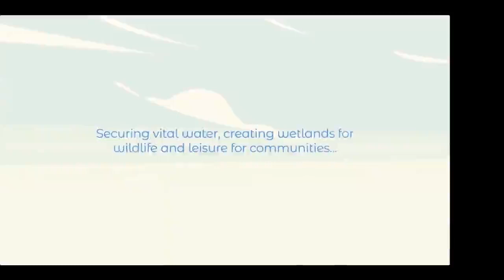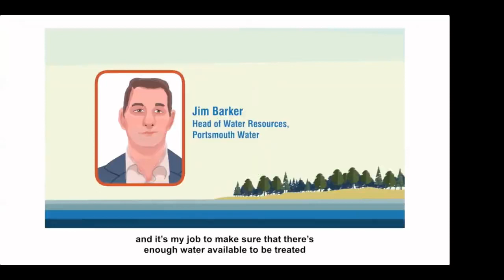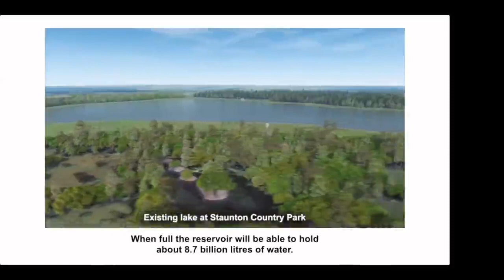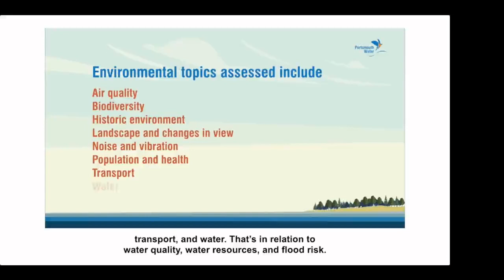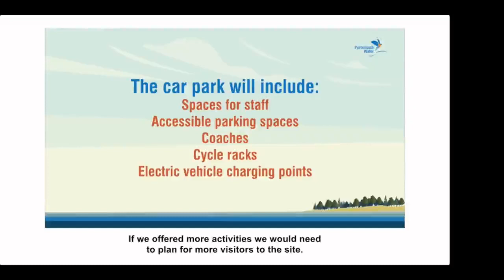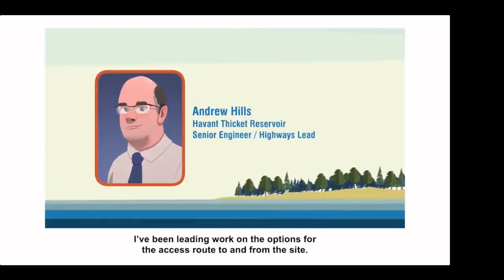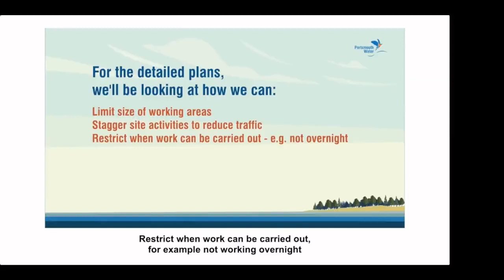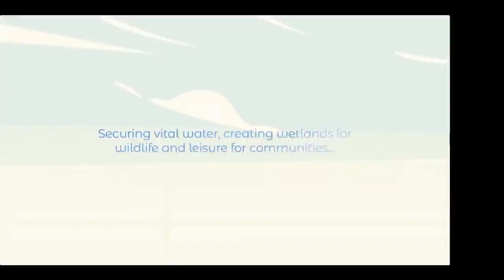Havant Thicket Reservoir consultation public webinar (May 22)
Listen in to our third public webinar held during our consultation on Havant Thicket Reservoir and the questions answered by our project team.